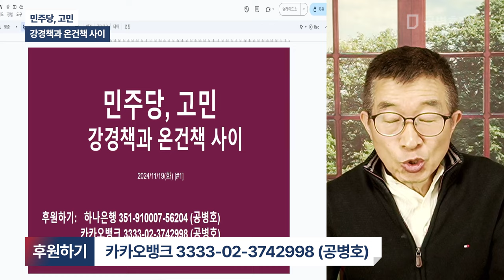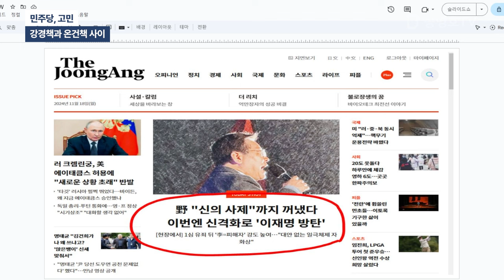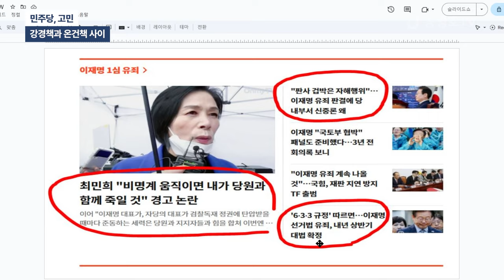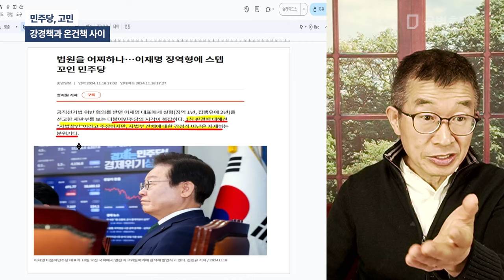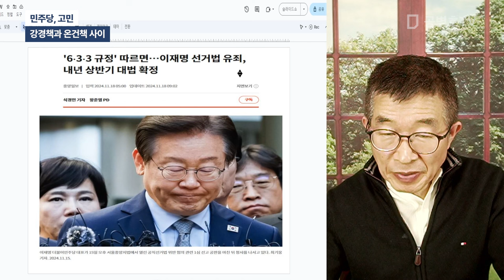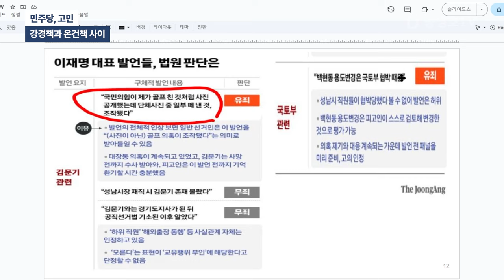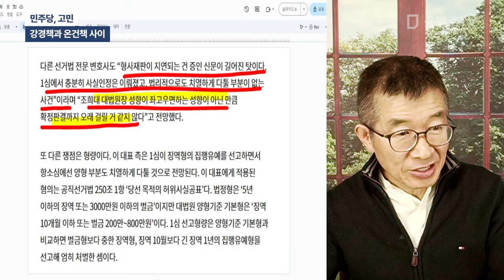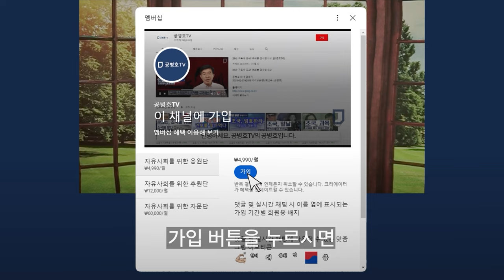민주당, 고민 / 강경책과 온건책 사이 [공병호TV]